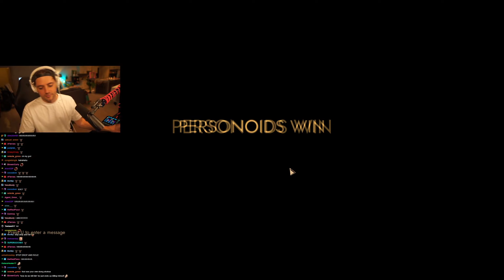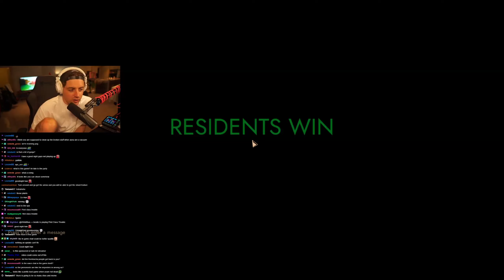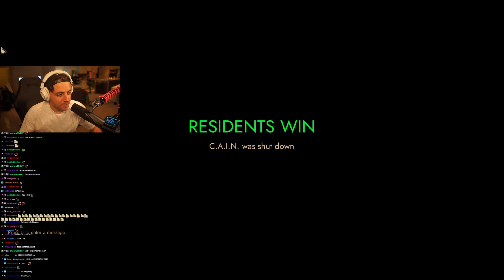This game is chaos...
I join my friends trying out new game where 2 of us are impostors and the rest of the passengers have to work their way to safety through multiple levels on a spaceship. Absolute chaos unfolds... Enjoy!

- Marcus: @PrestigeClips

Edited by the brilliant Dedicated Duck,